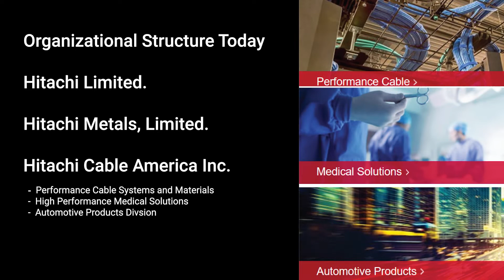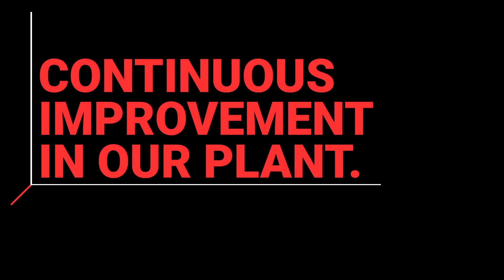Hitachi Cable America - Where we are now and where we are going.